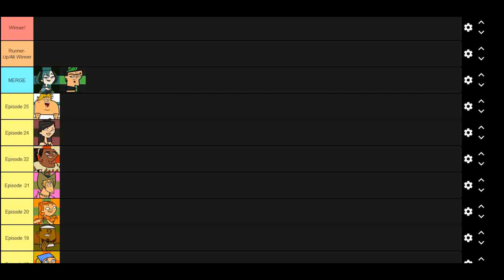How Can Duncan Win Total Drama Island?